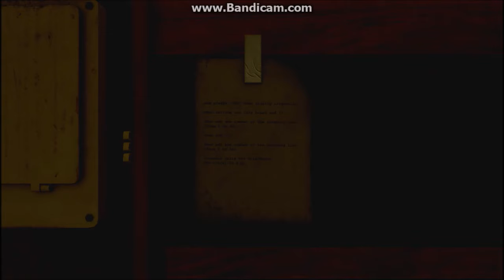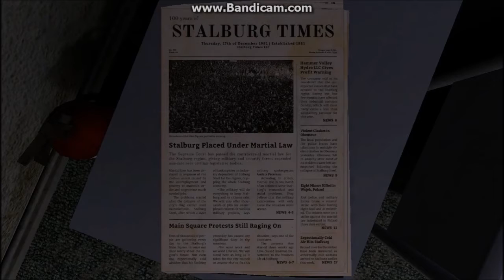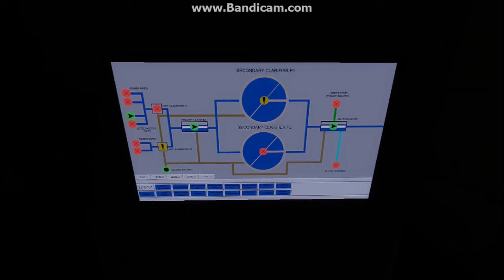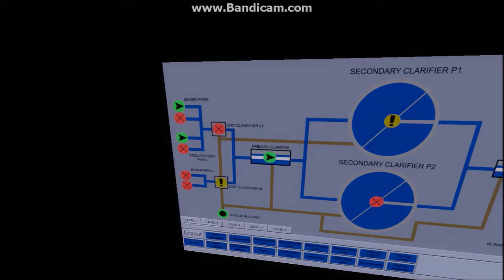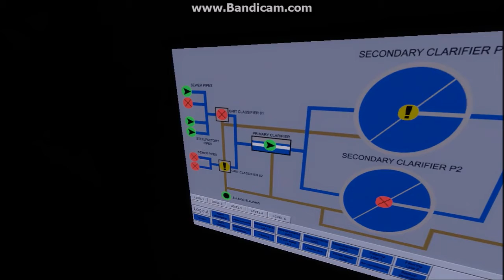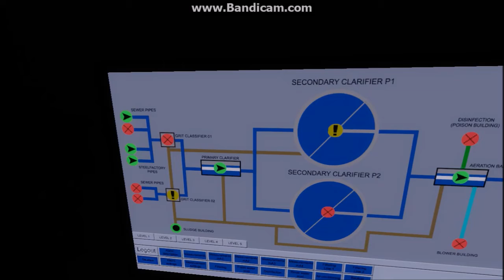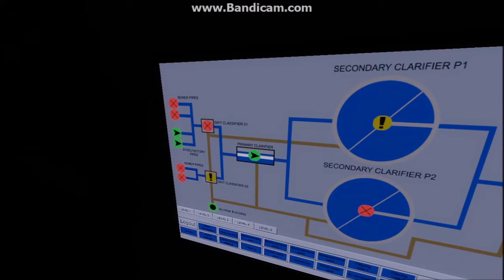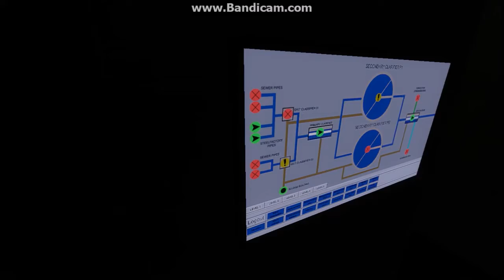LP Infra: Pt 13: PItheath Pt One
We make it to Pithheath Water Treatment Plant...and find no one there and things in pretty bad shape.